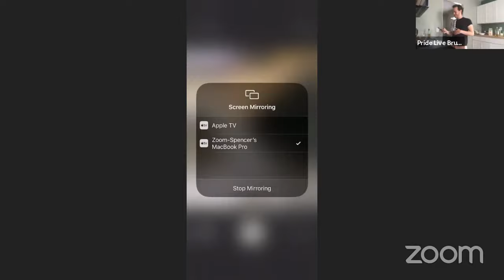Cooking with Creatives: Pride Brunch!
Guests:
Dennis Tobenski - Composer/Publisher

OR

Make your own casserole!